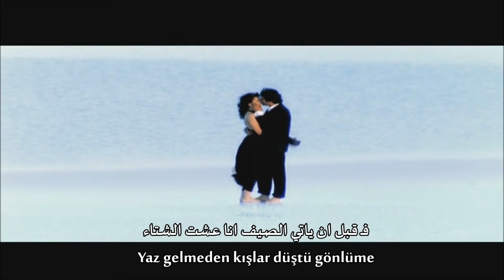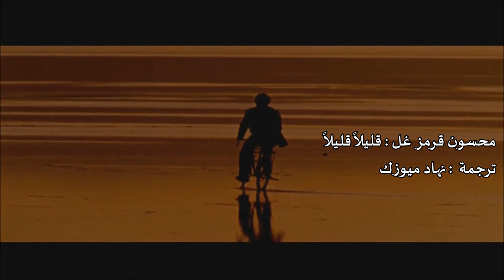محسون قرمز غل - قليلاً قليلاً Mahsun Kırmızıgül - Azar Azar مترجمة